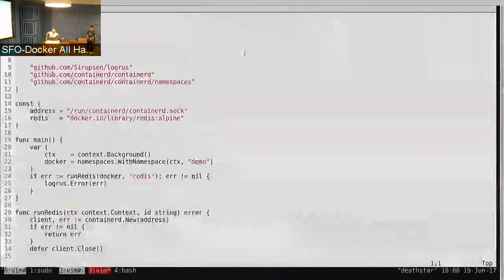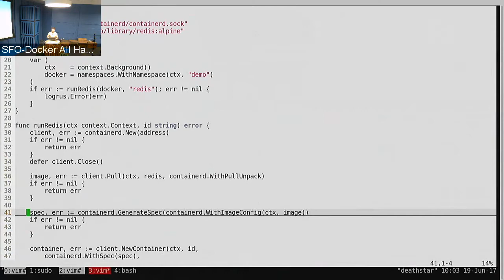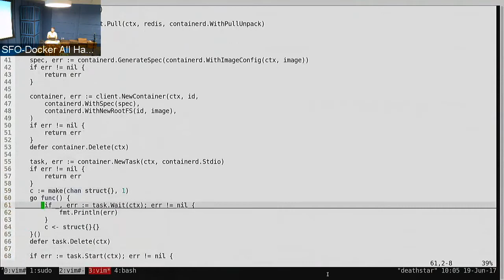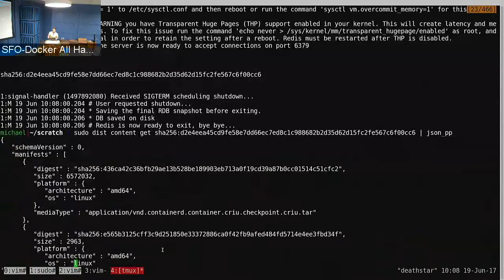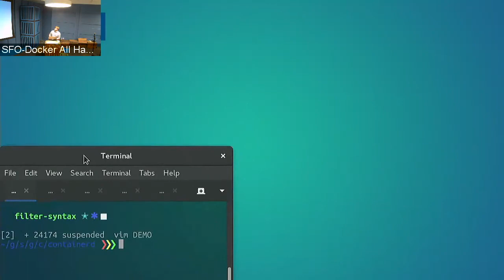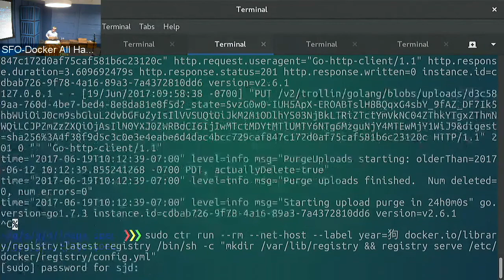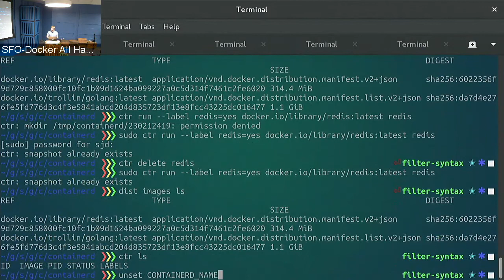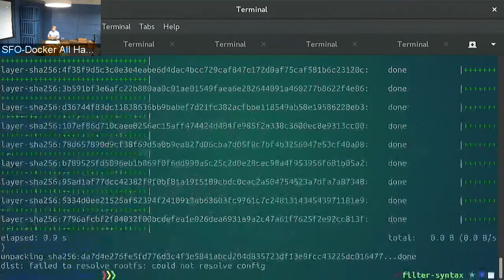containerd update at Moby Summit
containerd is an industry-standard container runtime with an emphasis on simplicity, robustness and portability. It is available as a daemon for Linux and Windows, which can manage the complete container lifecycle of its host system: image transfer and storage, container execution and supervision, low-level storage and network attachments, etc.

containerd is designed to be embedded into a larger system, rather than being used directly by developers or end-users.